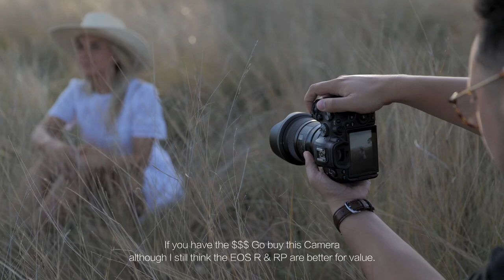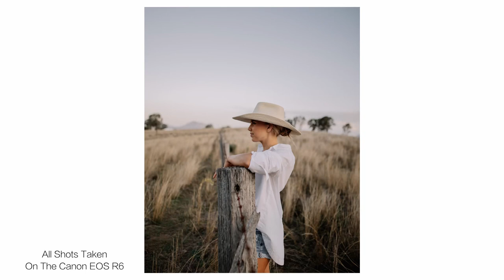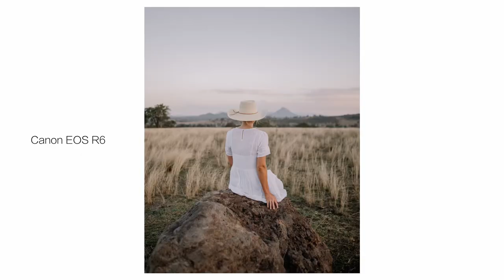How to use the Canon EOS R6 and Sigma 24mm 1.4 Art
What’s up guys, did a little video on the EOS R6 and Sigma 24mm 1.4 Art lens! Location was absolutely awesome I will definitely be coming back to this location for more photos! Let me know what you guys think of the R6 and Sigma 24mm... You guys buying ?

My Daily Camera
My Favourite Lens
Lens Used In Video
Chest Mount Setup
Vlog Lens
Camera Filming

Song: Greenface - kasumi
Song #2: Joakim Karud - good old days

All photos were taken on the Canon EOS R6 and Sigma 24mm 1.4 Art